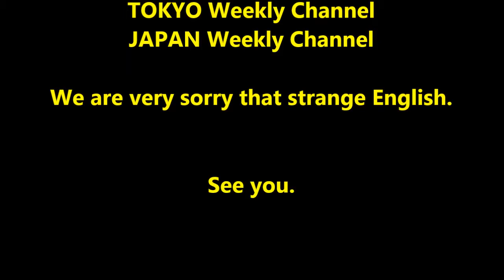"JAPAN Weekly Channel" #0283 thu10Nov_2016 "The Night Riding at Shutokou+ 3of7"